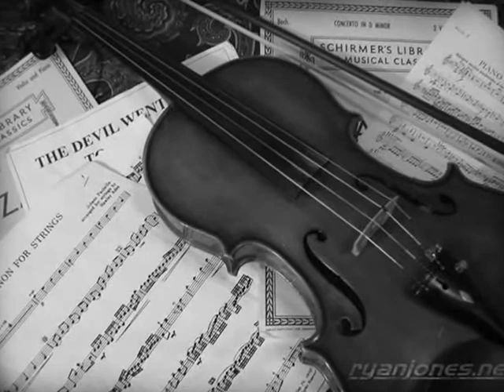When A Gypsy Makes A Violin Cry